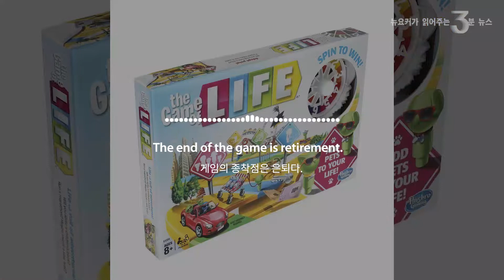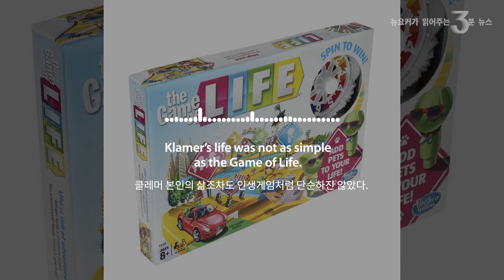인생게임에서 이기려면 | How to win the game of life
“Reuben Klamer, Creator of the Game of Life, Dies at 99.”

The New York Times ran a noteworthy obituary last week. Inventor and toy designer Klamer passed away at his San Diego residence on Sept. 14. His creations include the Starfleet phaser rifle on Star Trek and plastic hula hoops.

His most notable invention is the board game, The Game of Life. Since it was first presented at the New York Toy Fair in 1960, about 70 million units have been sold in 59 countries around the world.

It is the second-most sold board game ever, after Monopoly. Especially popular in Japan, The Game of Life has evolved to many versions over the past 50 years. From the moment you put your marker on the board, you decide whether to go to college or start a career. Once your occupation is determined, you spin the roulette and start the journey of life based on the number.

The end of the game is retirement. Winners and losers are determined based on how much each player earns through life after going through various unexpected situations. You may feel dispirited to play the game only to retire, and it can be uncomfortable to play the game with kids. The life of each profession is overly simplified, and the life of a person is evaluated by the size of their assets.

Klamer’s life was not as simple as the Game of Life. Born to a Romanian Jewish immigrant family in Ohio, his mother left when he was still young. He fought in the Pacific War, divorced twice, and the eldest of his three children died before him.

He created more than 200 toys and continued to invent until he was over the age of 90. In 2005, he was inducted into the Toy Industry Hall of Fame. He was proud until the last day that he was a working inventor. His friend and vice president of Hasbro George Burch said that Klamer was the winner of his own game of life.

In today’s real world, I often run into people who live like the markers on the Game of Life. They are busy turning the roulette for more assets. Those who I thought were chasing different values politically or academically, and their children, are no exception. Some are troubled and disgraced for using expedient measures, but it is hard to realize what went wrong in the middle of the game.

But a game is only a game. Having read the obituary of the creator of the Game of Life, the most important thing I learnt was that life is not a game.

'루벤 클레머 사망. 99세.'

지난주 뉴욕타임스(NYT)에 눈에 띄는 부고가 실렸다. 발명가이자 장난감 개발자인 클레머가 지난 14일 미국 샌디에이고의 자택에서 숨졌다는 소식이었다. 스타트렉에 나온 총(스타플릿 페이저)이나 플라스틱 훌라후프 등 여러 장난감을 세상에 내놨는데, 그중에서도 대표작은 단연 보드게임인 '인생게임(The Game of Life)'이다. 1960년 뉴욕 장난감 박람회에 첫선을 보인 뒤, 지금까지 전 세계 59개국에서 약 7000만 개가 팔렸다.

보드게임으로는 모노폴리 다음으로 가장 많은 판매량이다. 특히 일본에서 인기가 상당해, 50년 넘게 여러 버전으로 진화하며 가장 인기 있는 장난감으로 자리매김했다. 게임판 위에 말을 놓는 순간 대학에 진학할지, 곧장 사회로 나갈지부터 결정한다. 이후 직업이 정해지면 룰렛을 돌려 나오는 숫자대로 삶의 여정을 시작하게 된다.

게임의 종착점은 은퇴다. 여러 돌발 상황을 거치면서 일생을 마칠 때 누가 많이 돈을 벌었느냐로 승패가 결정된다. 고작 은퇴하려고 몇십 분 동안 게임을 했나 하는 허탈감이 드는데, 아이들과 게임을 하다 보면 불편한 구석도 있다. 직업에 따른 삶을 너무 단순화한 데다, 한 사람 인생을 자산 규모로만 평가하니 말이다.

클레머 본인의 삶조차도 인생게임처럼 단순하진 않았다. 오하이오의 루마니아 유대계 이민자 집안에서 태어난 그는 유년 시절 어머니가 가족을 떠났다. 2차 대전 중 해군으로 태평양 전쟁에 참전했고, 두 번 이혼했으며 세 자녀 중 장남이 자신보다 먼저 세상을 떠나는 아픔도 겪었다. 그러면서 200여 개의 장난감을 개발했고, 90세가 넘은 나이에도 발명을 계속했다. 2005년에는 미국 완구산업 명예의 전당에도 올랐다. 그는 죽기 전에도 현역 발명가라는 점을 자랑스러워했다고 한다. 그의 친구인 조지 버치 해즈브로 부사장은 "이런 면에서 볼 때 클레머는 자신의 인생게임에서 승리자"라고 평가했다.

지금 현실 세계를 보면 인생게임 속 말처럼 사는 이들을 자주 마주치게 된다. 오직 더 많은 자산을 향해 지금도 열심히 룰렛을 돌리고 있는 것이다. 정치적 혹은 학문적으로 다른 가치를 좇고 있다고 여겼던 이들, 그 자식들까지 예외가 없다. 간혹 편법을 쓰다 탈이 나고 망신을 당하기도 하는데, 한창 게임판 속에 있을 땐 뭐가 잘못됐는지 알아차리기 힘들다.

하지만 게임은 게임일 뿐이다. 인생은 한 가지 척도로만 평가될 게임이 아니라는 것을 '인생게임' 제작자의 부고에서 발견하게 된다.